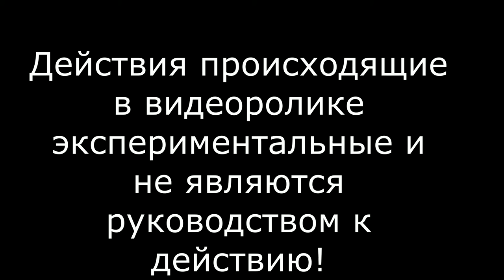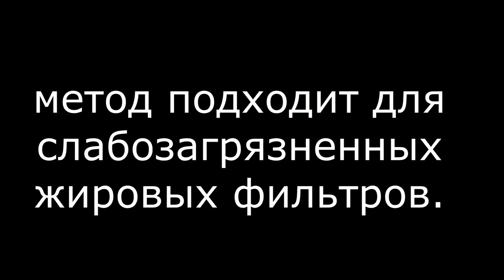Как очистить жировые фильтры кухонной вытяжки. Эксперимент.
Очистка жировых фильтров кухонной вытяжки с помощью посудомоечной машины и соды.